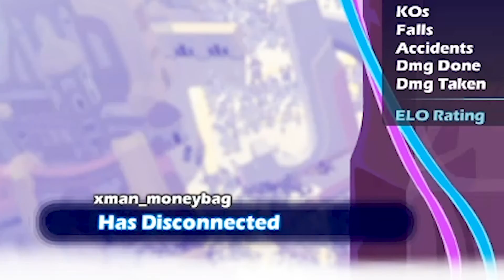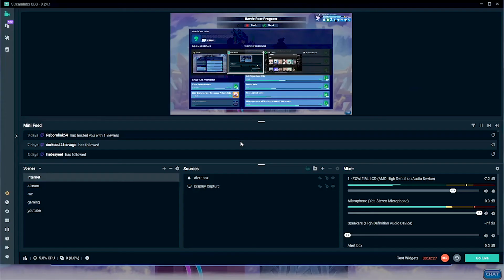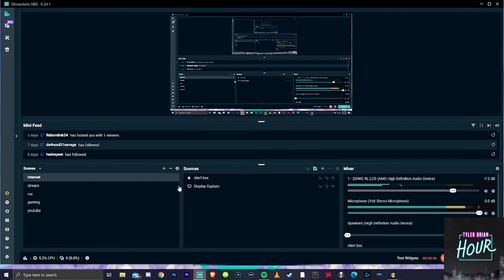OH Look It's Beheard! (25 Day Training Arc!)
shwerpy is the goat btw, don't argue it. I want to start a challenge series were I try to climb ranks in a fighting game I've played before or I want to start. there's a chance it could be brawlhalla. That depends on you guys!